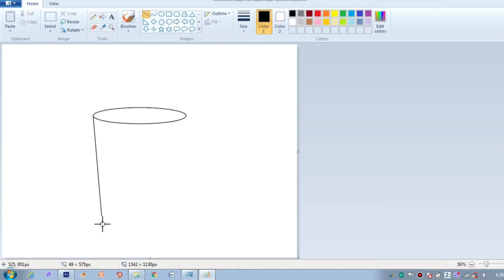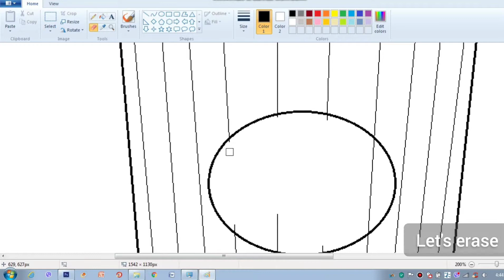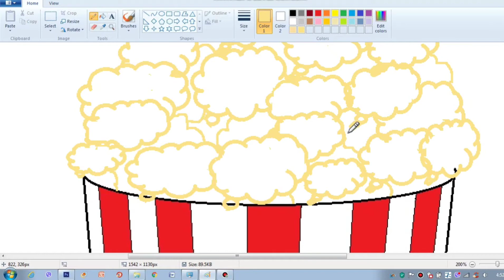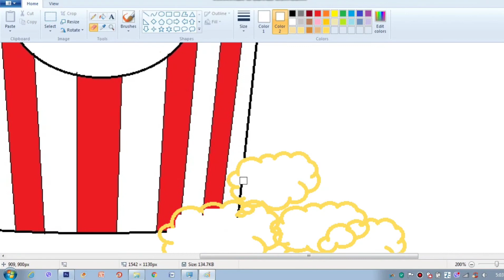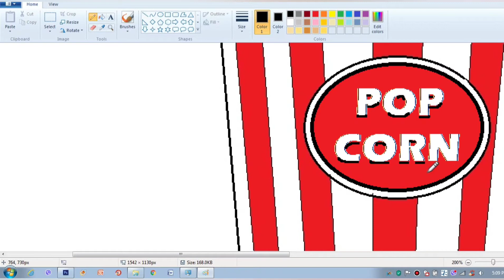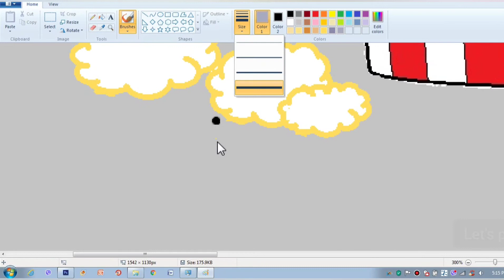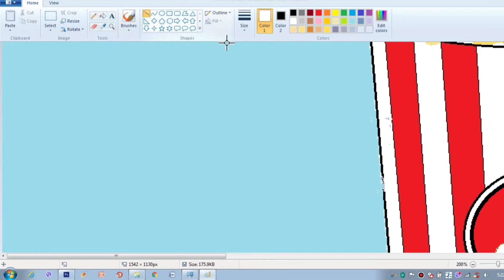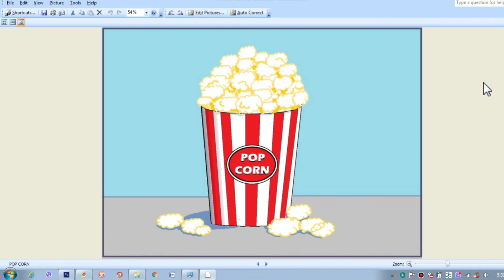How to Make POPCORN - Easy ms Paint Tutorial - For Beginners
In this video you will be learning to paint ms paint art easy - ms paint art tutorial to draw popcorn theme picture. This video is very useful to the digital art for beginners on laptop.

Digital art is an art form that is very popular nowadays. There are various computer programs and software that eases digital art's horizons so far. This tutorial 'how to make popcorn at home' has been made for the student level practice, to inspire & engage student artists with the digital art program. Explore your creativity with lots of possibilities through the Microsoft paint program palette.
*This video is not for professionals and for their use.

Introduction of the artist:
This digital Art process video has been performed by artist Ishan Pariyar, an MFA graduate from Tribhuvan University on major painting, an acclaimed fine artist and art educator. He has more than a decade of teaching art experience and a practitioner of most of the genres of fine arts. He is the recipient of the 'National Fine Art Award' from NAFA as well as numerous awards for his practices. He has also visited & exhibited his artwork nationally and internationally.

This video has been made for educational and learning purposes.

Video Concept/ Editing/ Demonstration by: Ishan Pariyar